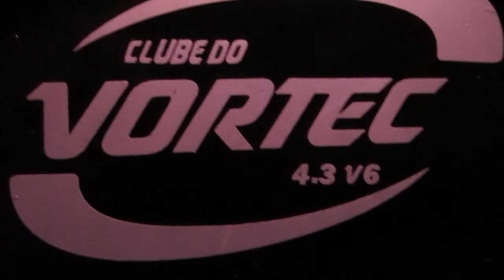Clube do Vortec - Ronco da 4.3 V6 do BoneSix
Escapamento Original